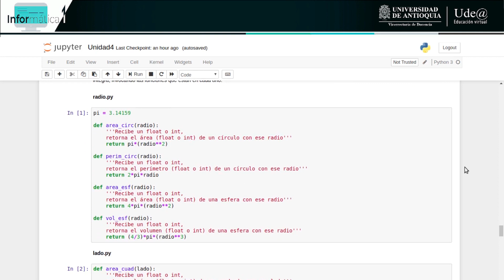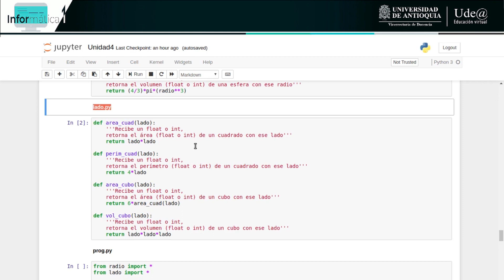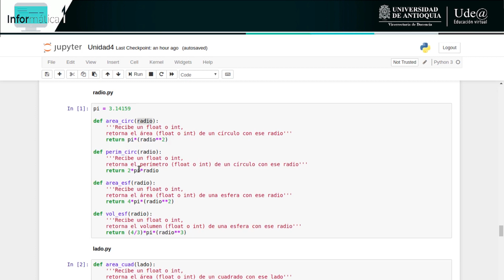Informática I: U4 - Programas multiarchivo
Esta videoclase habla de cómo organizar un programa más grande en varios archivos fuente, y hace parte de la Unidad 4 del curso Informática I para los programas de Ingeniería Electrónica e Ingeniería de Telecomunicaciones en la Universidad de Antioquia.